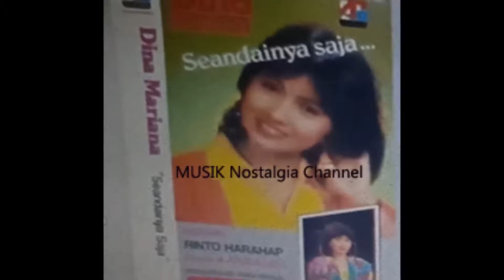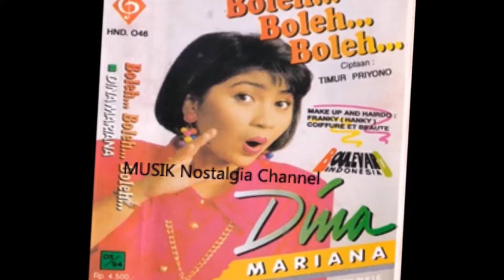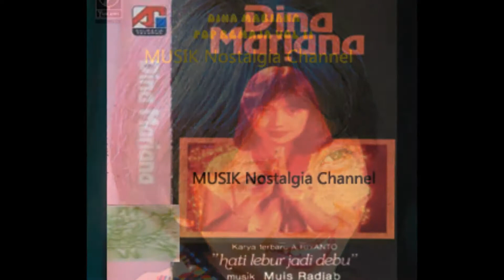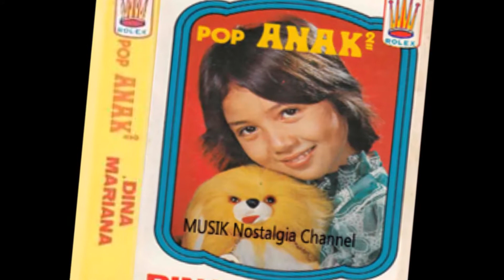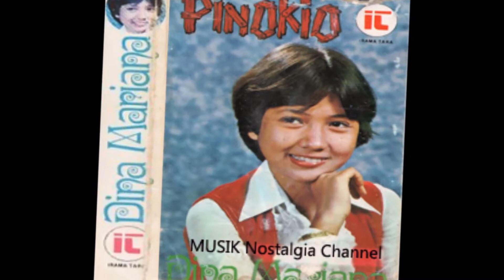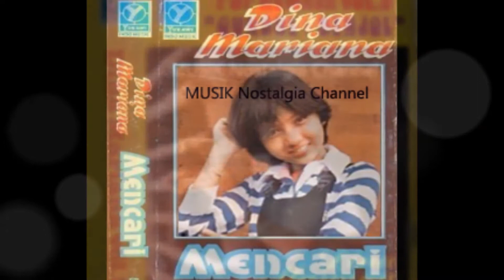DINA MARIANA -- MENCARI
Terima Kasih